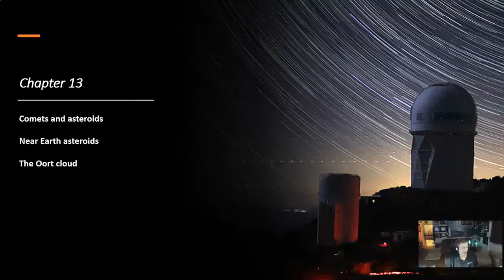10-Minute Astronomy! Episode 23 - Preview of Chapters 15 and 16 - The Sun, Parts 1 & 2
Prof. Jim Caffey Presents: "10-Minute Astronomy!" 2021 Edition

Chapter 15 The Sun: A Garden-Variety Star
15.1 The Structure and Composition of the Sun
15.2 The Solar Cycle
15.3 Solar Activity above the Photosphere
15.4 Space Weather

Chapter 16 The Sun: A Nuclear Powerhouse
16.1 Sources of Sunshine: Thermal and Gravitational Energy
16.2 Mass, Energy, and the Theory of Relativity
16.3 The Solar Interior: Theory
16.4 The Solar Interior: Observations

Award-Winning Online Astronomy Professor Jim Caffey, based in Springfield, Missouri, brings you "10-Minute Astronomy!" 2021 Edition, his new Lecture Video Series based on the FREE Text from OpenStax Astronomy.

30 lectures and 15 short introductions were added and updated for 2021 with accurate close captions for the deaf and hearing impaired by Hidy Hesham (Cairo University, Giza, Egypt). Professor Caffey was named one of the Leading Online Astronomy Professors using Virtual and Immersive Technologies in 2008 by his peers in Astronomy Education.

This lecture series is an OER - Open Educational Resource, meaning it can be shared and used freely, with credit given to Professor Jim Caffey. Designed for non-science majors, high school students, amateur and backyard astronomers, or the public.

Welcome to "10-Minute Astronomy!" 2021 Edition!